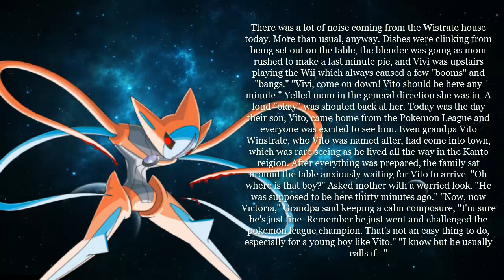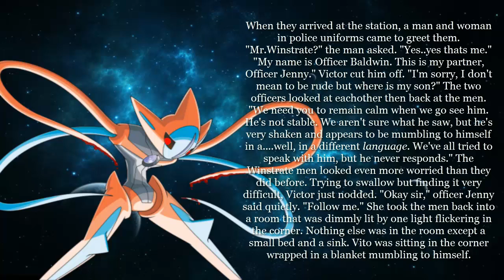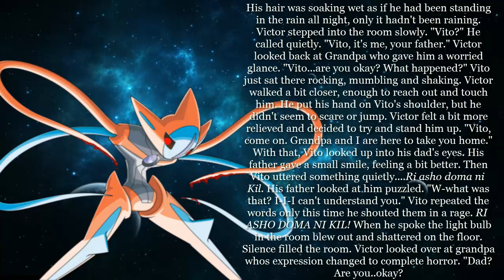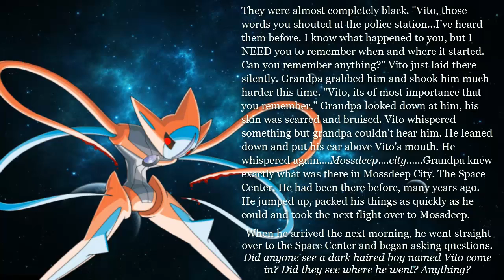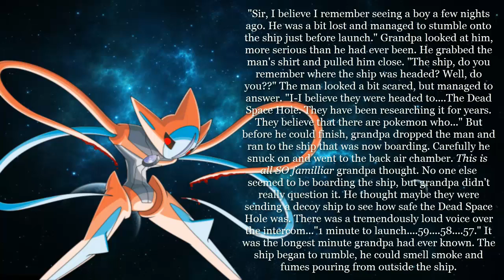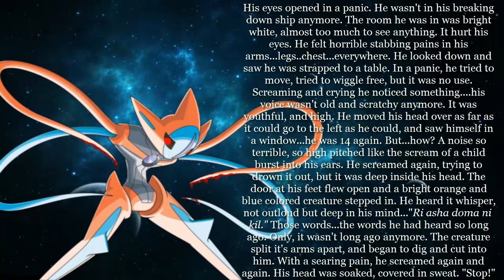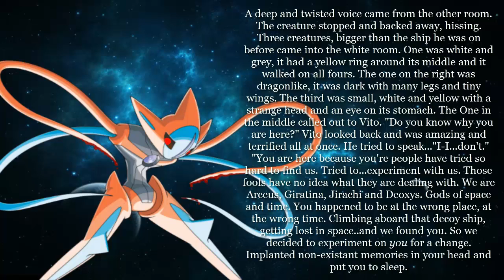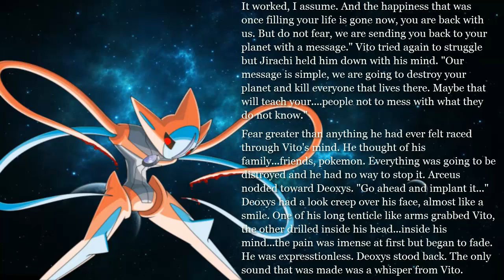Doomed Destiny [Pokemon Creepypasta Story]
Here is my third installment in the Pokemon Creepypasta stories. This story takes place in a different setting, with characters you may know and love. But I must warn you, they are not how you remember them.